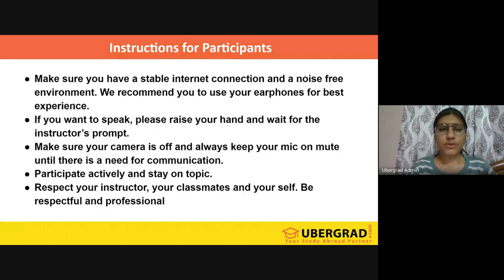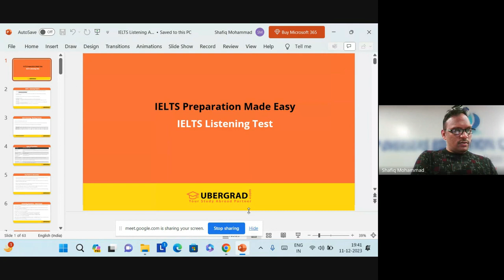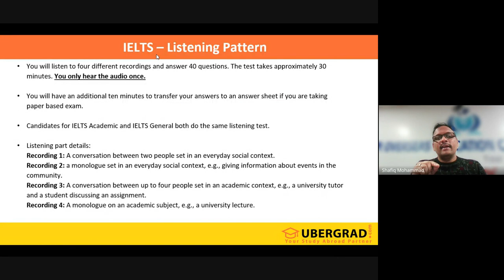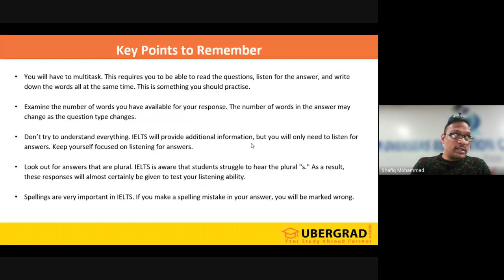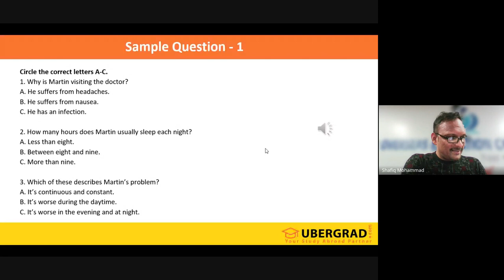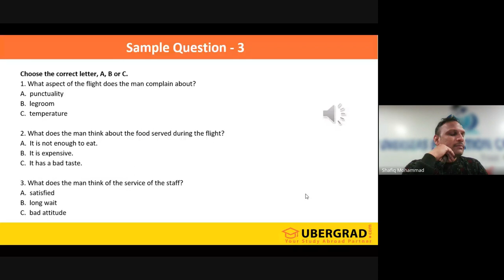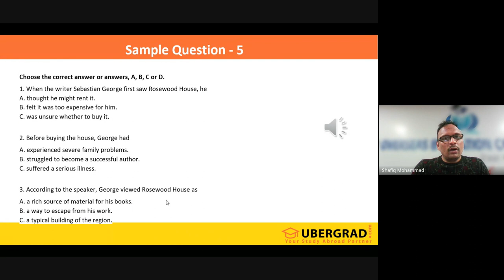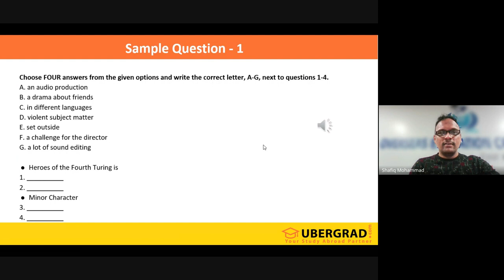Live IELTS Class - Listening Session - 1 | Ubergrad.com (11th December 2023)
Struggling with the IELTS Listening test? Look no further! Join us as our experienced instructors guide you through various Listening exercises and provide valuable tips and tricks to improve your Listening skills.

In this tutorial, you will learn how to approach the IELTS Listening module, gain insight into common Listening test questions, and practice with mock tests. By the end of this session, you'll feel confident and well-prepared for the IELTS Listening test.

🚀 Continue the Series
2️⃣Day-2 :
3️⃣Day-3 :
4️⃣Day-4 :
5️⃣Day-5 :

About us:
🌍Ubergrad.com is a D-I-Y (Do-It-Yourself) study abroad platform that is democratizing the way students APPLY and ENROLL at top universities overseas for graduate studies. You don't need to go to any person/agency for help. You can do it all by yourself from the comfort of your home! 🏡